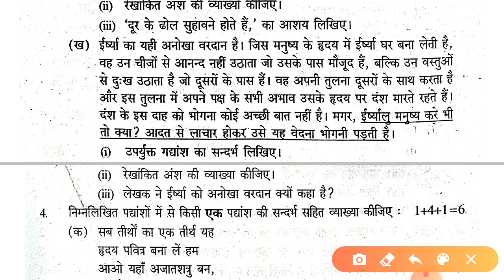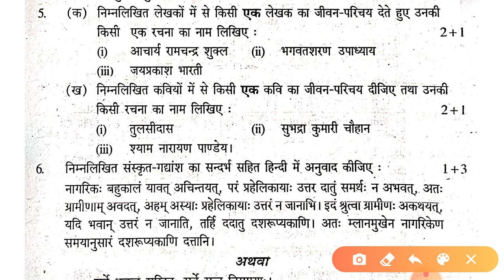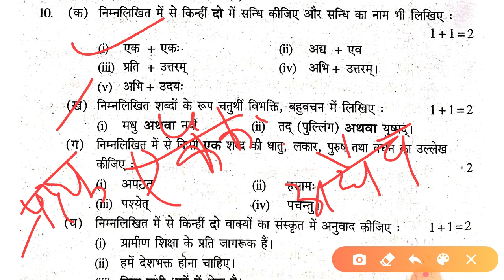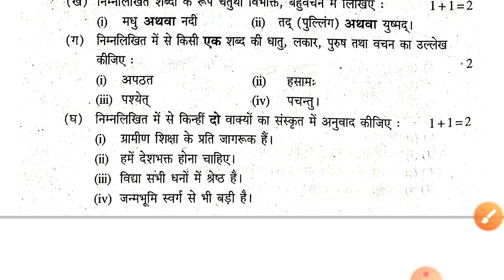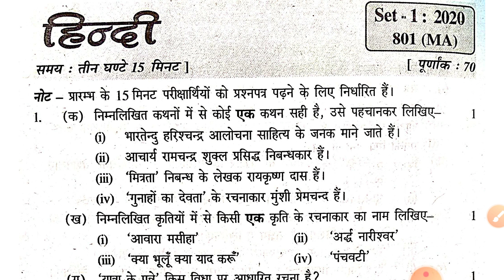Hindi paper 2020 class 10| High School old paper 2020|unsolved paper 2020| class 10th paper covid-19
हाई स्कूल हिंदी प्रश्न पत्र 2020
 कक्षा 10 हिंदी पेपर 2020
कक्षा 10 पुराना पेपर
हाई स्कूल 2020 अनसोल्ड पेपर
UP board high school paper
UP board High school old paper
UP board Hindi High school old
class 10th old paper
kaksha 10 board paper
UP board Hindi class 10 paper
UP board class 10th paper
UP board solved paper 2020
UP board model paper Hindi
UP board Hindi model paper
Hindi model paper 2020
Hindi 2020
Hindi solved paper
Hindi unsolved paper 2020